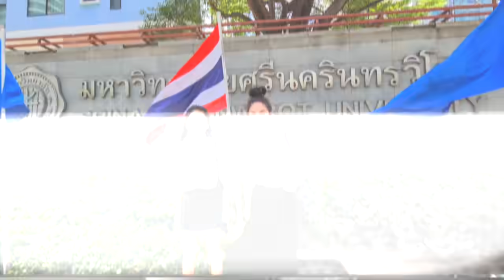Ep.1 พาพี่นัท นิสา กลับมหาลัย มศว | Archita Station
"ปังมากพี่นัท"
ประเดิม Episode แรกกับคนปังปุริเย่ อย่างพี่นัทนิสา
ตำนานความปัง ซึ่งพี่นัท เป็นรุ่นพี่คณะเดียวกับชิด้วย
แต่อยู่คนละเอก เราเลยจูงมือกันกลับมหาลัยศรีนครินทรวิโรฒ ประสานมิตร
พร้อมเล่าเรื่องต่างๆที่พี่นัทไม่เคยบอกใครมาก่อน
บอกเลยว่า ปังงงงงงงงง